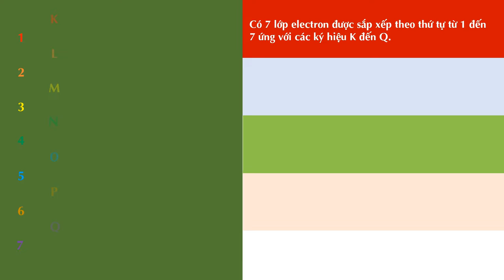CẤU TRÚC LỚP VỎ ELECTRON - OBITAL- LỚP - PHÂN LỚP - MỨC NĂNG LƯỢNG - CẤU HÌNH ELECTRON